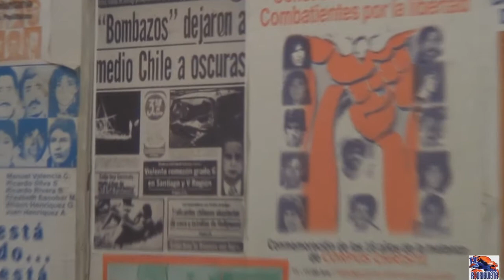El Rincón de Manuel: La inteligencia represiva y reformas laborales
El Rincón de Manuel es un programa de
conversación sobre actualidad y análisis político
del Movimiento Patriótico Manuel Rodríguez,
conducido por Luis Vega y Marcos Riquelme

Capitulo 2, La inteligencia represiva y reformas laborales